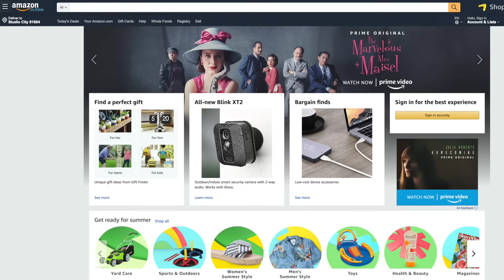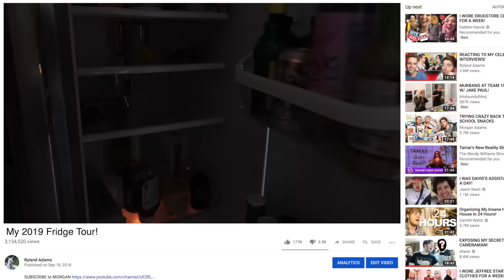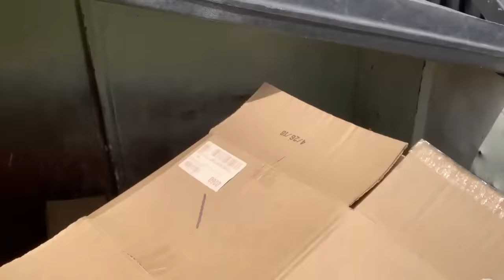Things to do for FREE with your friends!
Get Honey for FREE and start saving money today ▸ My subscribers have saved an average of $62.04 on stores like Forever21, Sephora, and Target.